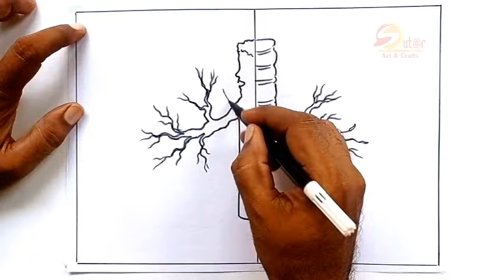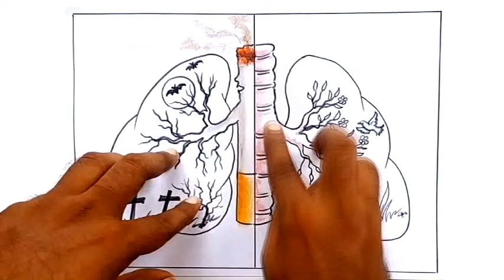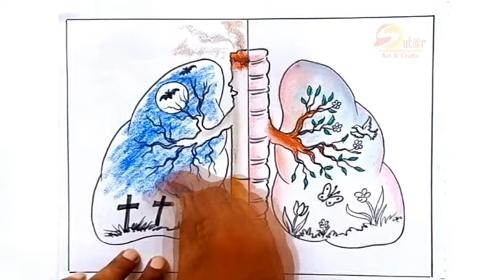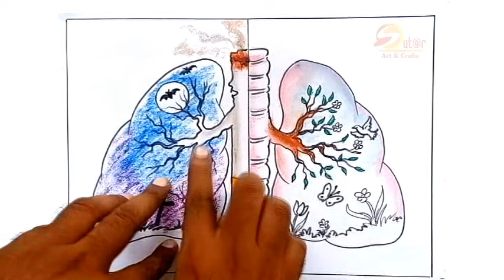Breathe simpler and celebrate a smoke-free life | Protecting Children From Tobacco | No Smoking Day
This video to show you how to draw World No-Tobacco day creative poster for school art competition. I used oil pastel but you can use any oil pastel, Crayons or Color pencil.

World No Tobacco Day is an annual celebration that informs the public on the dangers of using tobacco, the business practices of tobacco companies, what the World Health Organization (WHO) is doing to fight tobacco use, and what people around the world can do to claim their right to health and healthy living. The theme for 2022 is Tobacco: Threat to our environment.

In 1987, the World Health Assembly passed a resolution calling for the celebration of World No Tobacco Day every year on 31 May.